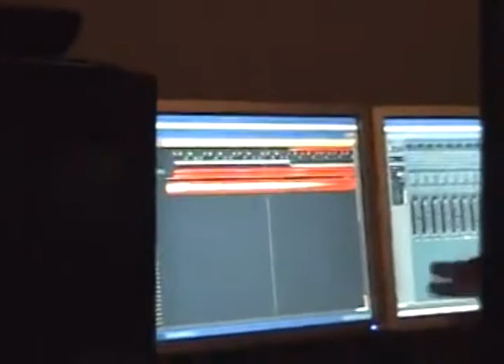The Waiting in studio behind the scenes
Short in studio video of Todd Olsen working on new music by The Waiting.